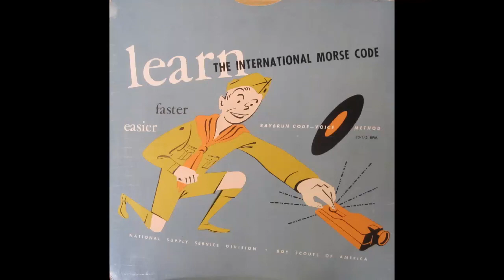Learn The International Morse Code (1951) - Part 4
From a 1951 Boy Scouts of America record morse code training record my inlaws gave me.